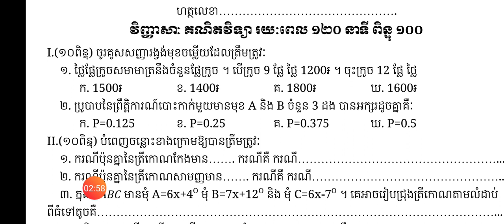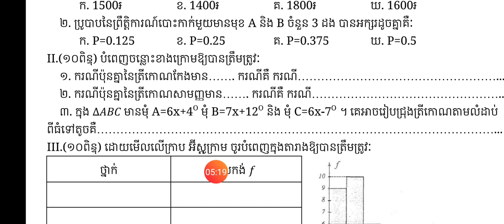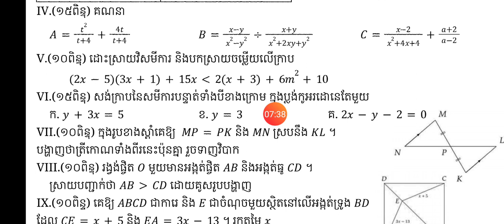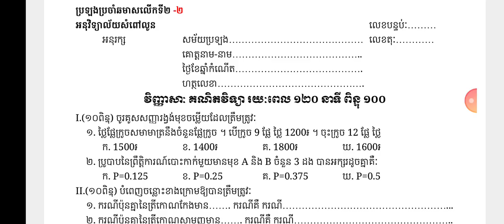ថ្នាក់ទី៨# វិញ្ញាសាប្រឡងឆមាសលើកទី២ វិញ្ញាសាគណិតវិទ្យា ភាគទី២